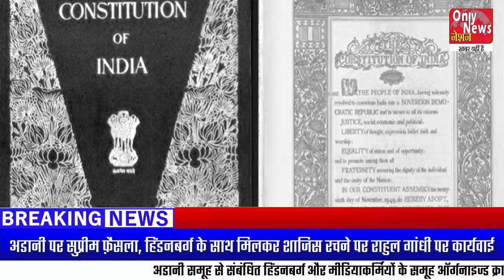अडानी पर सुप्रीम फैसला